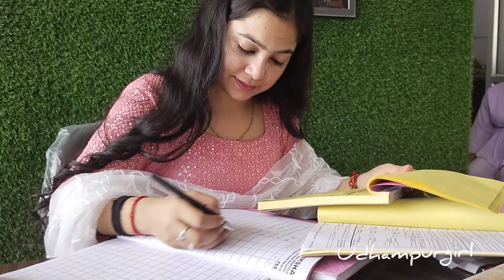Teacher's day pe teacher's ko diya surprise 🎁💐 || late post 😐